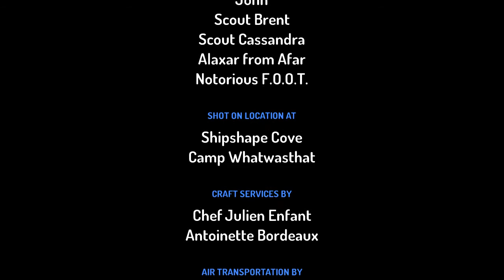Monos T1:E18 - "Pick Equipo (Bouns 8)"